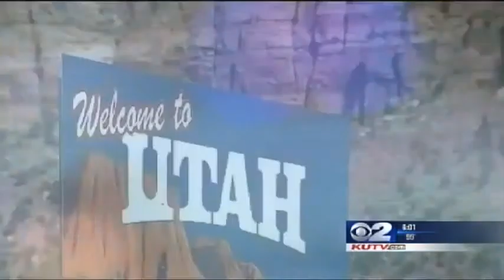Did Warren Jeffs Order Impregnation of All Women and Girls